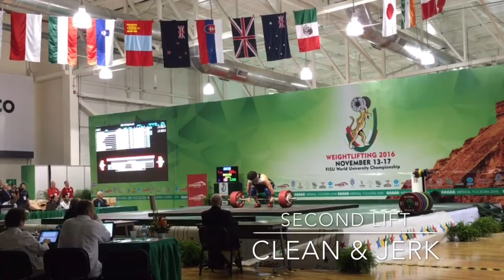Mike Bencsik - 2016 FISU World University Championships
Mérida, Mexico (Yucatan area)
First international competition.  105+ Weight Category.

Representing team Canada

Home club: Vikings Weightlifting Club
Coach: Guy Greavette